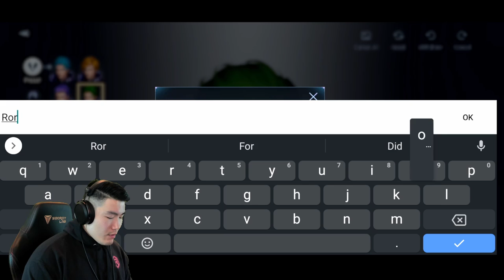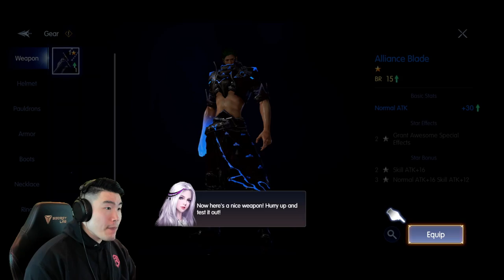THE MOST IMPRESSIVE MOBILE RPG I'VE EVER PLAYED?! Chronicle of Infinity FIRST IMPRESSIONS!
I'm gonna be sinking A LOT of hours into this game...